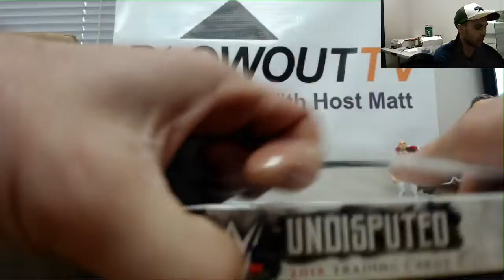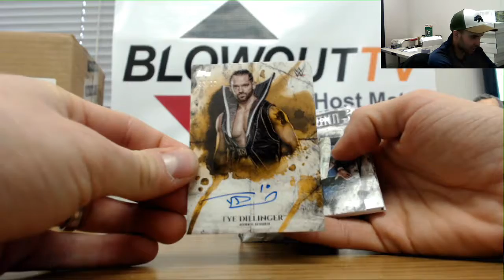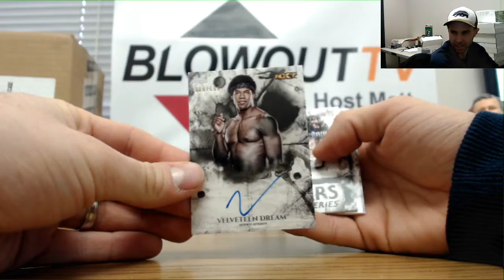Jamison's 2018 WWE Undisputed Break